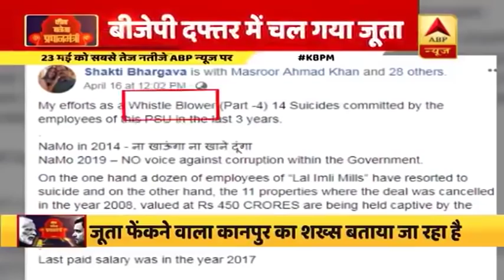बेनामी संपत्ति के आरोप में फंस चुका BJP प्रवक्ता पर जूता फेंकने वाला, जानें और भी बहुत कुछ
आज बीजेपी प्रवक्ता जीवीएल नरसिम्हा के ऊपर शक्ति भार्गव नाम के एक आदमी ने जूता फेका. इस आदमी के पास 11.50 करोड़ रुपये के बंगले हैं और ये बेनामी सम्पत्ती के आरोप में भी फंस चुका है. इसके अलावा इसके माता पिता ने भी इस पर उत्पीड़न का मामला दर्ज किया हुआ है.